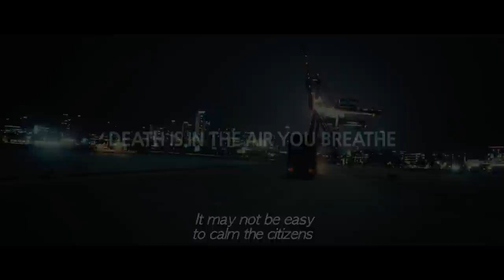FLU UK Trailer - Exclusive at CINEWORLD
FLU HITS THE UK & IRELAND ON 22 NOVEMBER, 2013! Don't miss it!
Exclusive at Cineworld (UK & Ireland)
(1) SHAFTESBURY AVENUE
(2) WANDSWORTH
(3) ENFIELD
(4) BIRMINGHAM BROAD ST.
(5) CARDIFF
(6) SHEFFIELD
(7) GLASGOW RENFREW ST.
(8) ABERDEEN UNION SQUARE
(9) NOTTINGHAM
(10) DUBLIN (Ireland)

FLU (감기)

Genre: Action, Disaster
Running time: 121 mins
Domestic Release Date : 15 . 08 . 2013
Country of Oringin : South Korea
Director : KIM Sung-soo
Cast : SU Ae, JANG Hyuk, PARK Min-ha, MA Dong-suk, LEE Hui-joon, YOO Hae-jin

Synopsis:
The worst epidemic ever seen is sweeping through Bundang, the suburb of Seoul.
After smuggling illegal im­migrants into the country, Byung-woo dies from an unknown virus.
Soon after that, the same symptoms are plaguing scores of residents in Bundang.
People are helpless against the airborne disease and the number of infected increases quickly, spreading chaos.

As the worst-case scenario precaution, the city of half a million people, just 19 kilometers from Seoul, is about to be sealed off.
The government orders a complete shutdown.
Meanwhile, infectious disease specialist In-hye and rescue worker Ji-goo go into the closed city to find the blood serum of the index case, a crucial part of developing the vaccine.